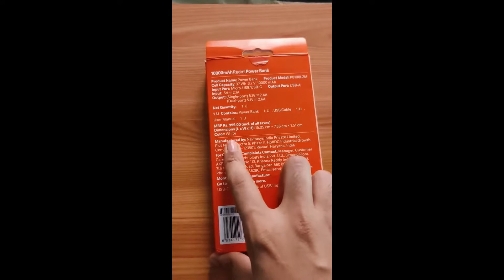mi 10000 mAh Fast Charging Slim Power Bank review Telugu | mi 10000mah power bank telugu review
Welcome to GuruTechInTelugu/YouTube Channel
This video is about the mi 10000mah power bank new model Unboxing and Review
Unboxing
working (Charging timing and dis charging timing and speed)
Review

if any wants to buy this power bank Amazon link is given below Friends:-
Redmi10000mAh Power Bank 10W (Black )
Redmi 10000mAh Power Bank 10W(White)
Redmi 20000mAh power bank 18W (Back)
Redmi 20000mAh power bank 18W (White)